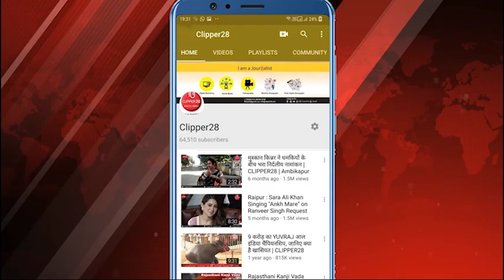बड़ी चोरी का पुलिस ने किया खुलासा, 13 लाख 50 हजार का सामान जब्त, 2 आरोपी गिरफ्तार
आरोपी गिरफ्तार,